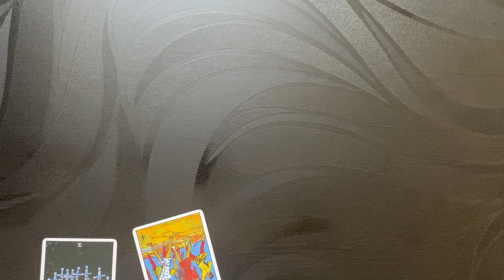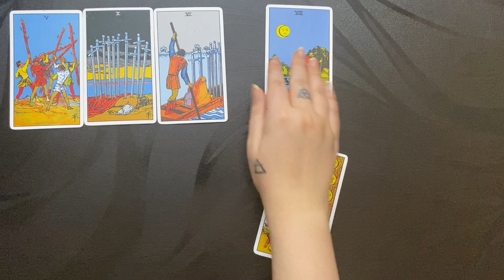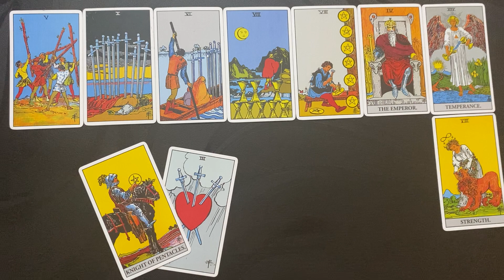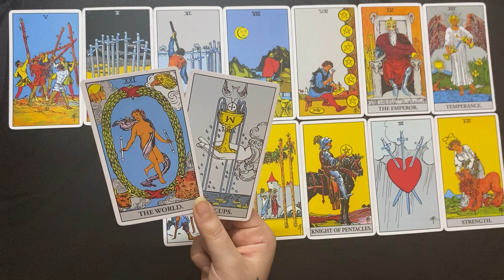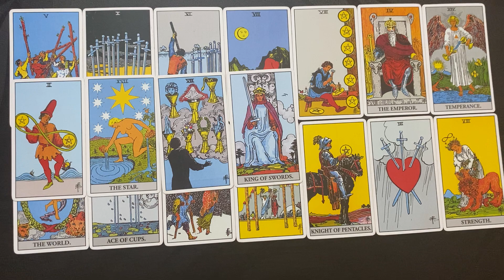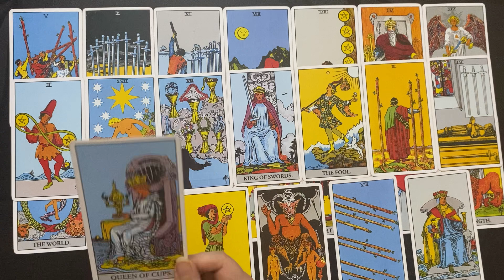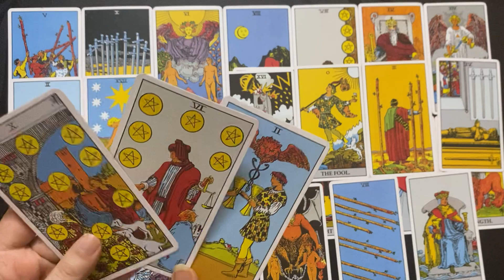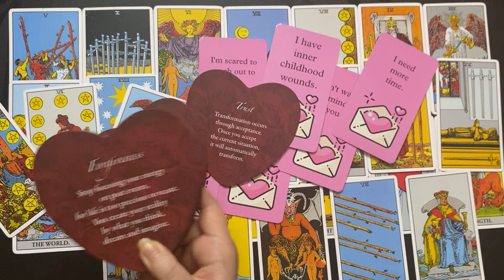GEMINI: They are still OBSESSED with you.. BEWARE of their manipulation bcs they want you back/FEB